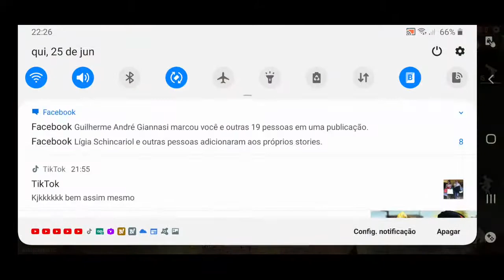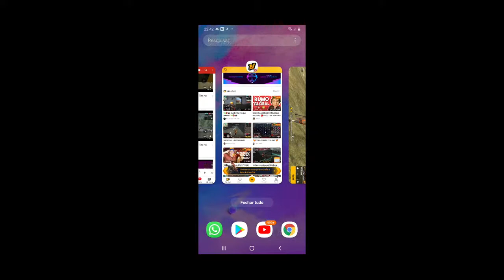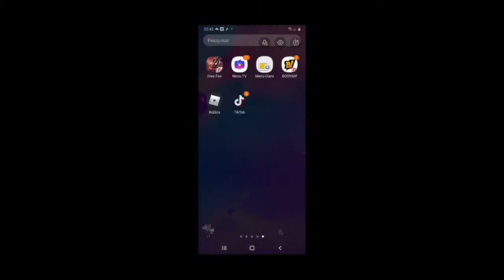Junte-se à minha live de Free Fire na BOOYAH!